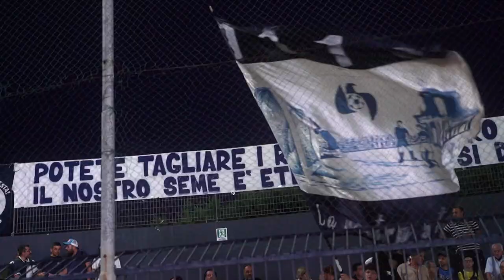Video Spot - Presentazione Cavese 2022 - Sony a7III - Tamron 28-75 - Batiss 18mm . Filtro black mist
Presentazione stagione 2022 Cavese calcio 2022